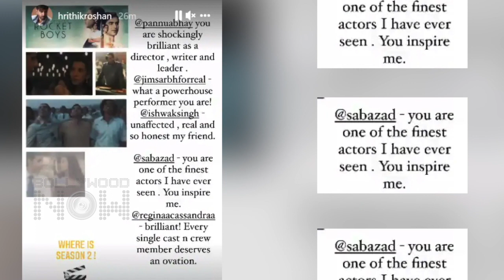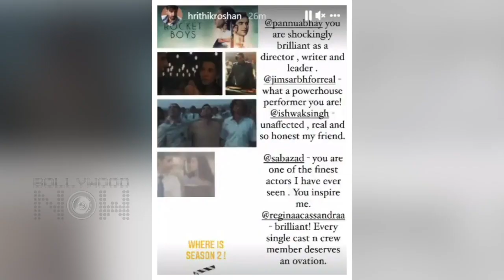Hrithik Roshan Is All Praise For His Rumoured Lady Love Saba Azad, Reacts On Her Acting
Posting on his Instagram stories, actor Hrithik Roshan praised his girlfriend Saba Azad for her performance in the period drama series Rocket Boys. Have a look at the video to know what exactly the actor has to say.